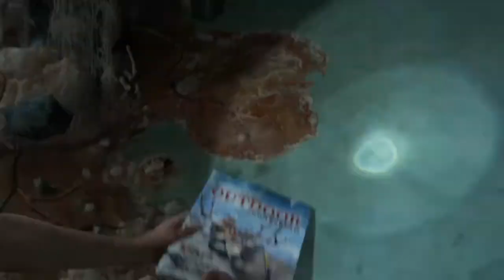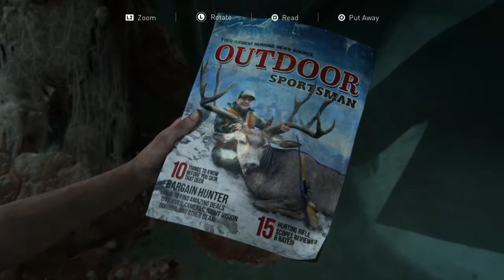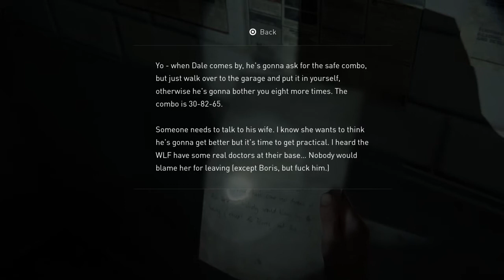The Last of Us Part II Walkthrough Part 10 "Hillcrest" (No Commentary)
The Last Of Us Part 2 Gameplay Walkthrough Episode (Part) 10 Includes Ellie searching Hillcrest for a man the WLF are searching for, a man she believes to be Tommy. This walkthrough for The Last Of Us Part 2 on the PS4 will include the Full Game, Gameplay and Ending.